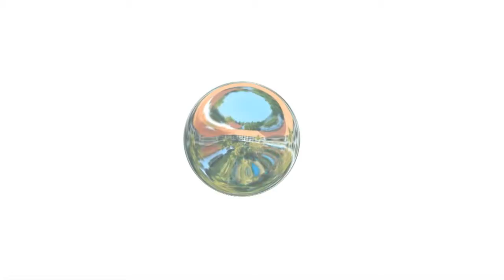MERRY CHRISTMAS & HNY 2019 WEB ADVERTISEMENT